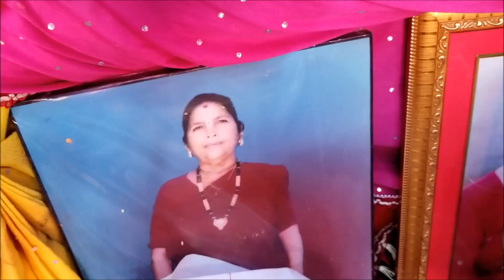श्रीमद भागवत सप्ताह महायाग पुराण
All seen all my video